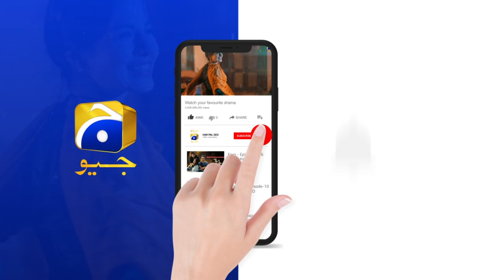Tere Bin Episode 14 || Yumna Zaidi - Wahaj Ali || Best Scene 05 || Har Pal Geo